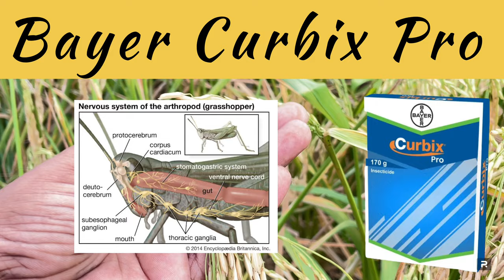Bayer Curbix Pro insecticide // Ethiprole 10.7%+Pymetrozine 40% // Bph / brown plant Hopper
Hello dosto I'm Riyazul mansoori swagat hai apka hmare YouTube channel me Dosto ajj ki is video me hum baat krne ja rahe hai Bayer curbix pro ke bare me humne is video me full information Hindi me di hai video ko pura dekhe taki apko puri jankari Achhe se mil sake

Tata Rallis Ayaan Fungicide

Tata Zaafu fungicide

Ralligold

Fall army worm in maize crop

Lauki ki kheti ki puri jankari

Your query
Curbix pro insecticide
Bayer curbix insecticide
Pymetozine+ethiprole
Bayer company ki bph ki dawai
Bph insecticide
Dhan ki fasal me bph
Bayer curbix pro ki puri jankari
Curbix pro insecticide technical
Curbix pro dose

I'm on Instagram as aryanmansoori_official72. Install the app to follow my photos and videos.